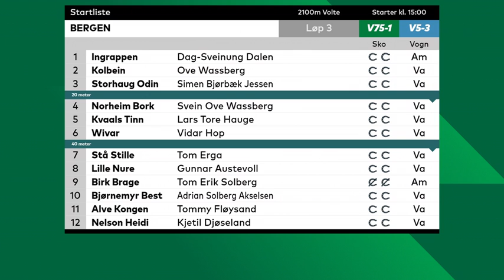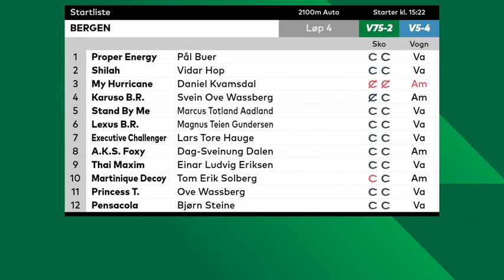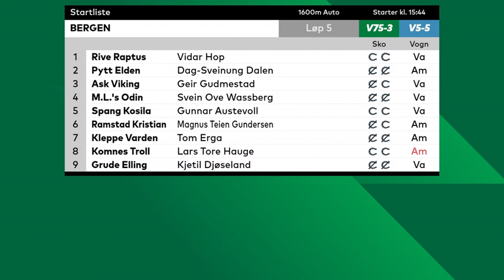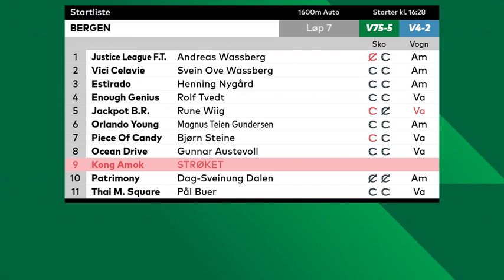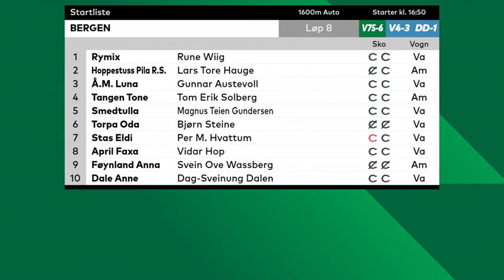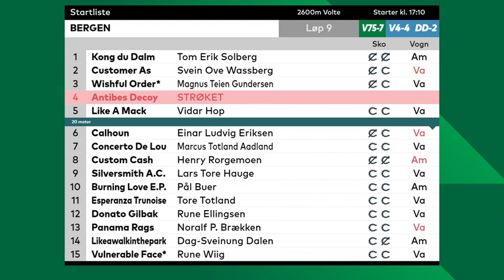V75-tips Bergen Travpark 3. juni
Ekspert Anders Mikkelborg går gjennom V75-løpene fra Biri. Programleder er Veronikas Aske. Mot slutten av sendingen er det intervjuer med Pål Buer og Rune Wiig.